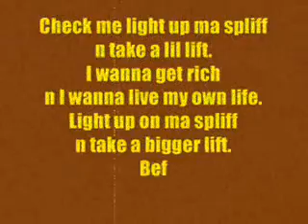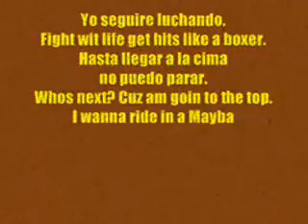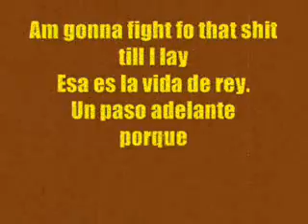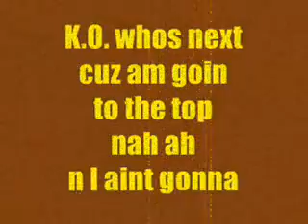Vida de rey